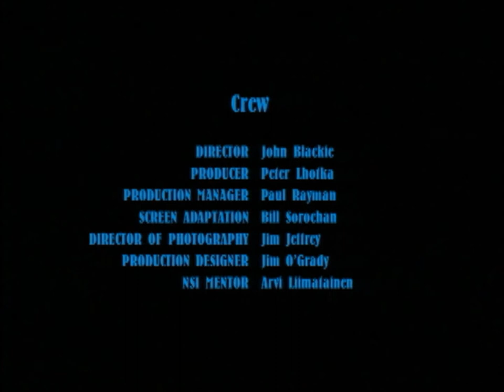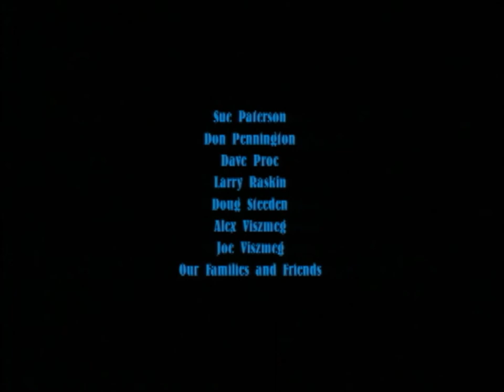The Background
After receiving a small inheritance Henri Deplis has The Fall of Icarus tattooed on his back. The work was acclaimed by all who had the privilege of seeing it as a masterpiece. The work of art is donated to the state and Henri becomes a prisoner in his own body.

A short story by Hector Hugh Munro adapted to short film as the National Screen Institute Drama Prize